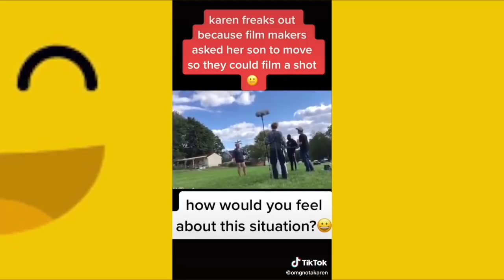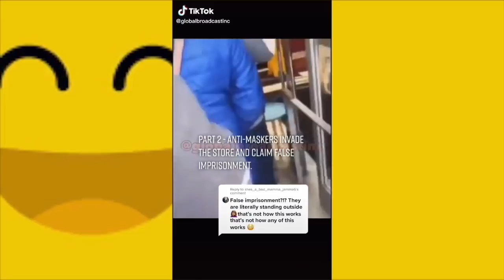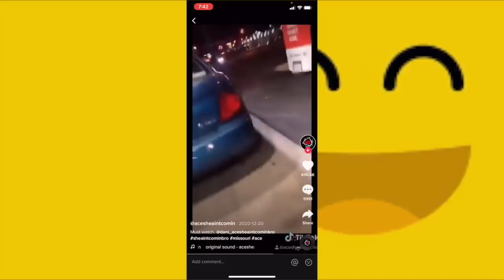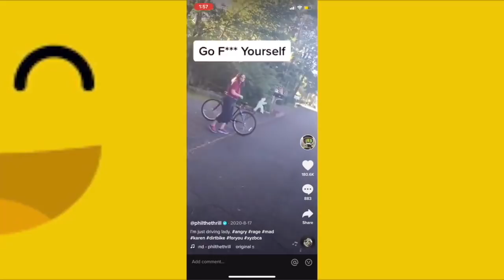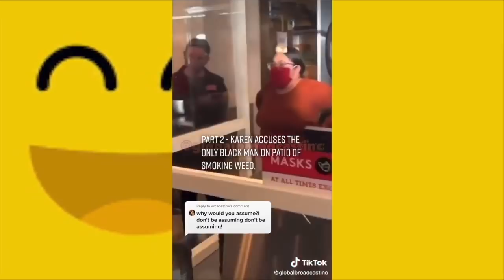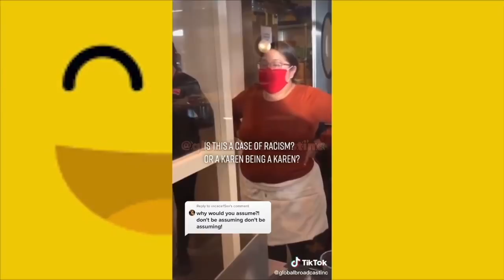TRY NOT TO LAUGH - NEW Funny KAREN Freakouts